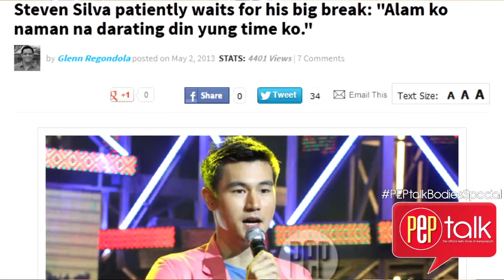PEPtalk. Steven Silva and Carl Guevara not disappointed with pace of careers